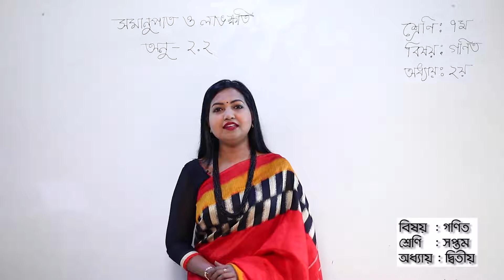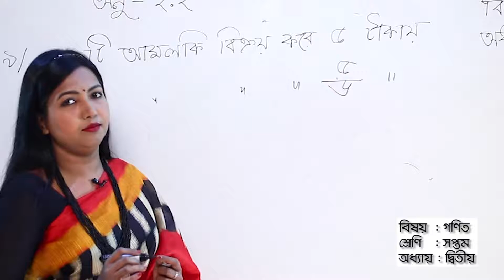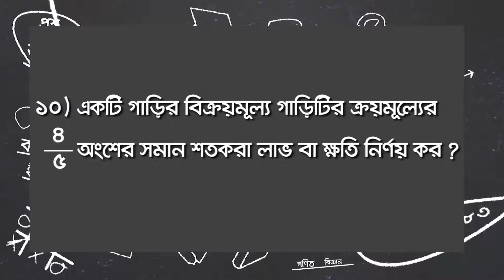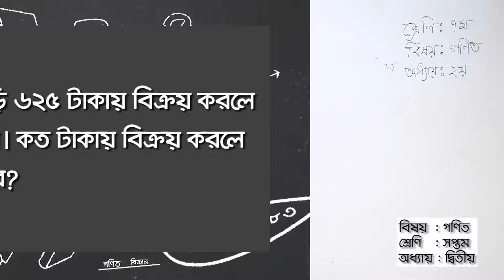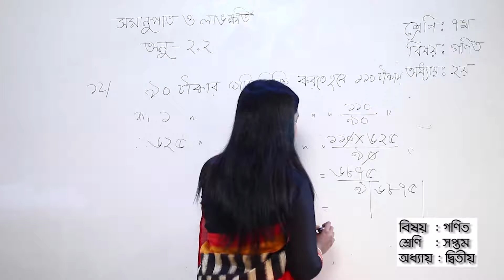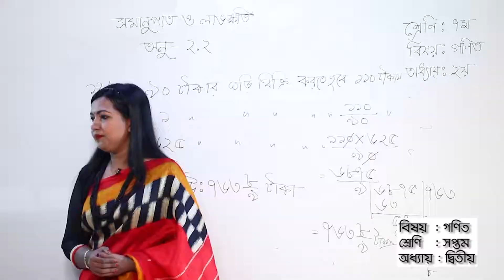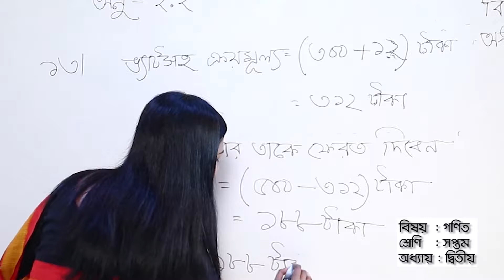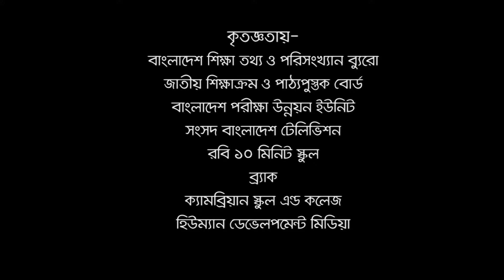আমার ঘরে আমার স্কুল - সপ্তম শ্রেণি (Class 7) - Mathematics - 13/04/2020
"সপ্তম শ্রেণি" Class 7

"মাধ্যমিক ও উচ্চশিক্ষা অধিদপ্তর"

Mathematics

Chapter : 02

13th April , 2020

বিটিভির সৌজন্যে অনলাইন ক্লাস
বিটিভি সংসদ/ BTV Parliament Live class

{Sangsad Bangladesh Television}